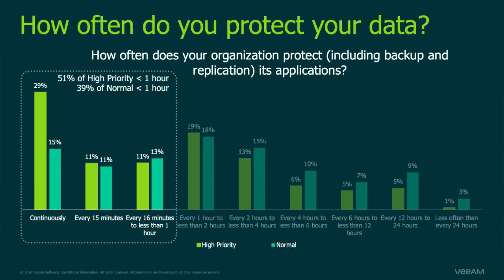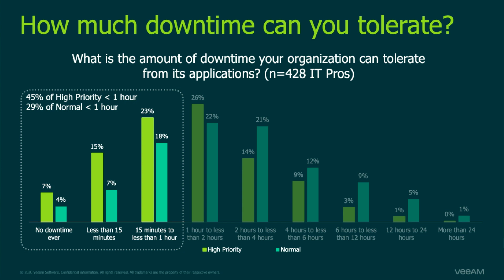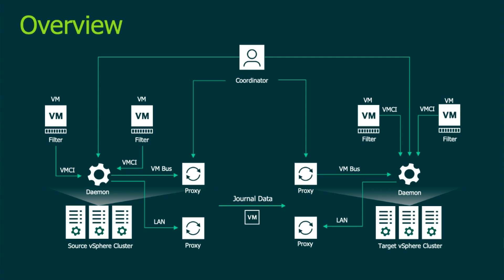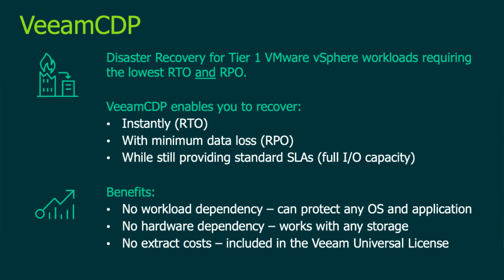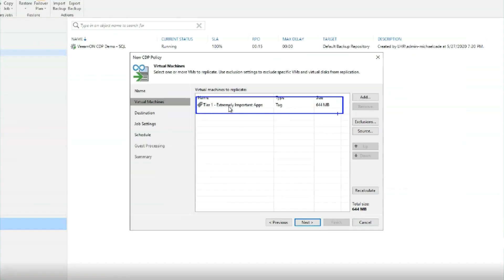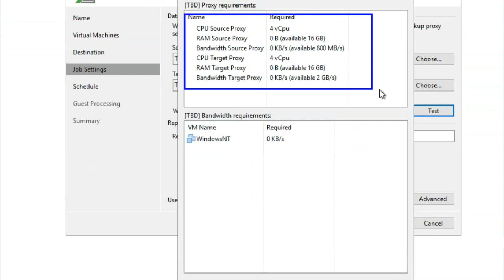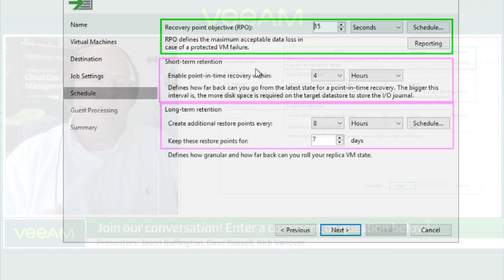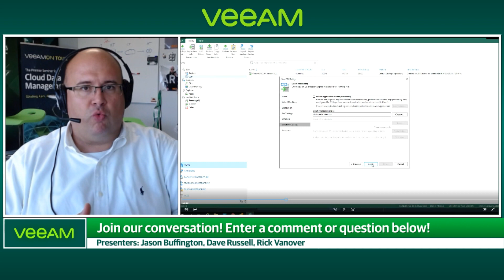Industry Insights Live Sessions Episode 9: Backup Ain't Everything (and a sneak peek of CDP feature)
Dave Russell and Jason Buffington bring you episode 9 of "Industry Insights LIVE". Today they have Rick Vanover as a special guest to discuss why "Backup Ain't Everything" and the CDP features recently announced in v11 at our VeeamON 2020 conference.